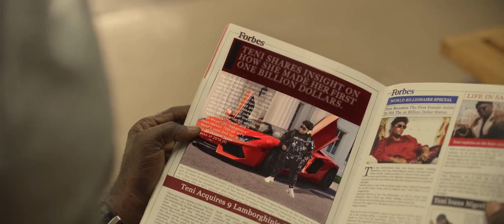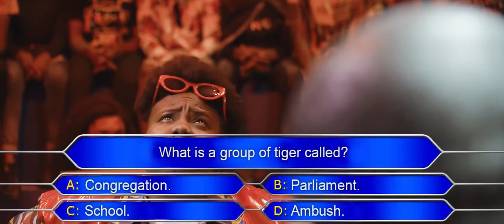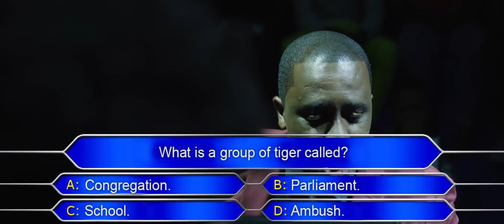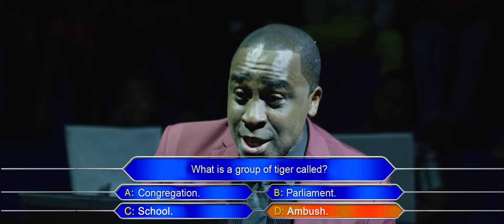Teni - Billionaire (Official Video)